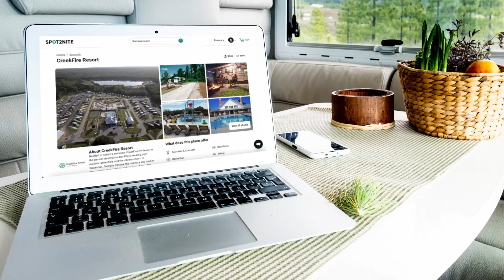WCM's Park Update: Bell Family Pushing KEI Forward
WCM's Park Update, sponsored by Spot2Nite, chats with Clint Bell, COO of KEI and his brother, Josh Bell, CFO of KEI, about the continued growth of the family-operated business that owns seven parks in the Kampgrounds of America Inc. system.

Both of the Bell brothers discuss how they tackle adding amenities to their parks, explore how they take care of their campers and highlight other industry trends that the company is staying on top of. With decades of experience in the outdoor hospitality industry, the Bells have a vast array of experience that they share with WCM viewers.